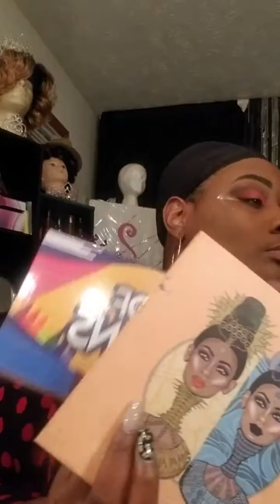December 28, 2018